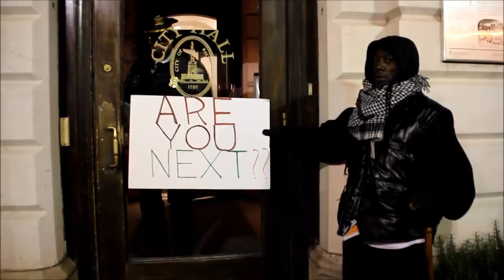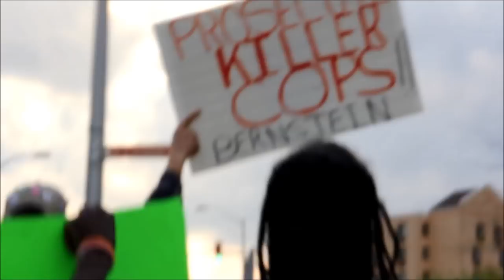The Ghost of Tyrone West - Prime Meridian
Artist: Prime Meridian (@kneelknaris)
Film: Baltimore Bloc (@BmoreBloc)